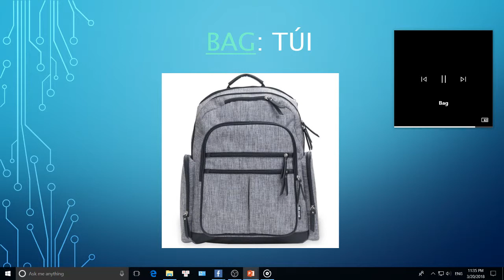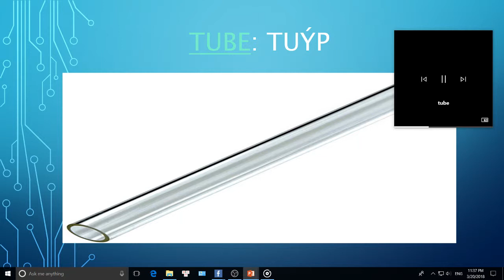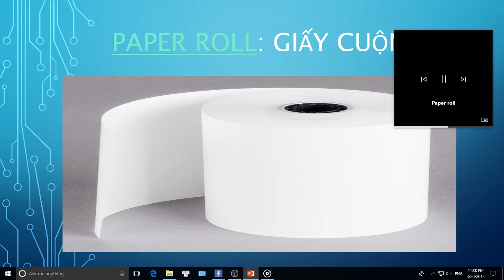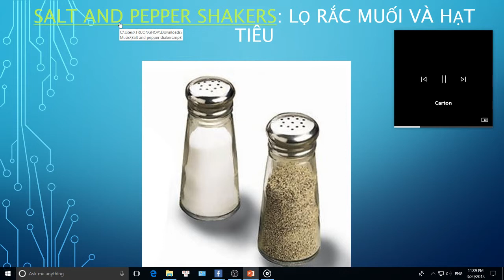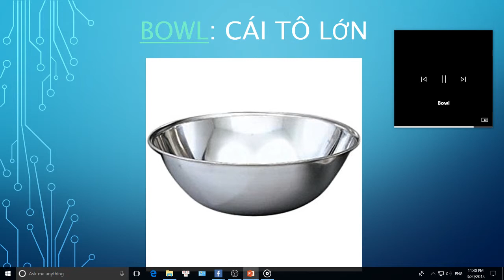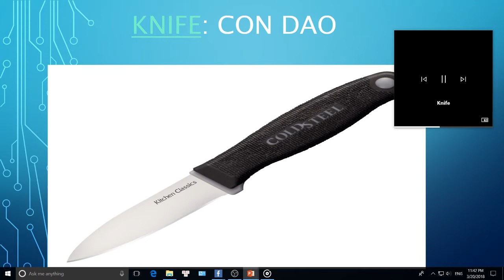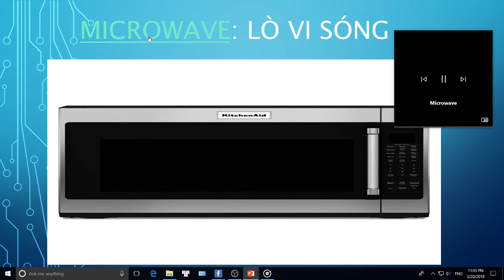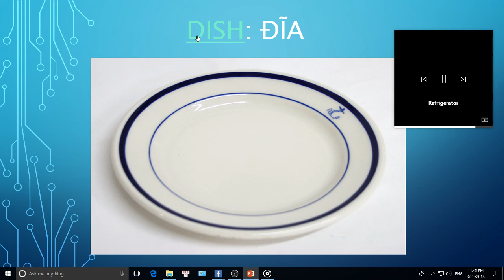English vocabulary - Kitchen Vocabulary